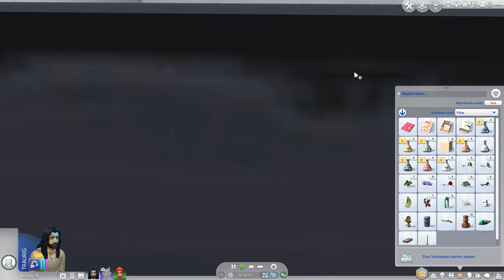Sims 4 | Werwölfe: (059) - viele, viele Schneemänner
Linur und Laura Cieri sind frisch gebissene Werwölfe, die aus einer anderen Welt neu nach Moonwood Mill gezogen sind. Sie kennen noch niemanden und sie wissen noch nicht, wie sie sich als Werwölfe verhalten sollen. Nun liegt es an ihnen, gemeinsam ihren Platz in ihrer neuen Umgebung zu finden, Freundschaften zu schließen und ihre Werwolf-Natur kennenzulernen.